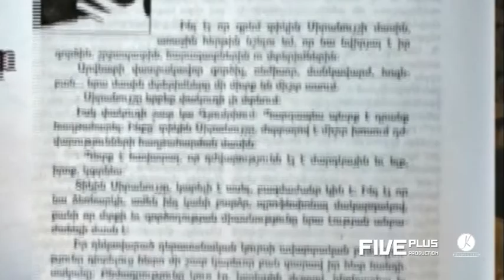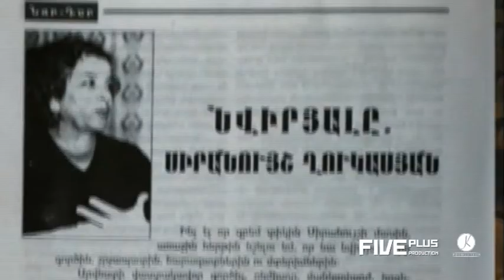Siranuysh Ghukasyan 70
FIVE PLUS PRODUCTION
JK PRODUCTION
GAStudio